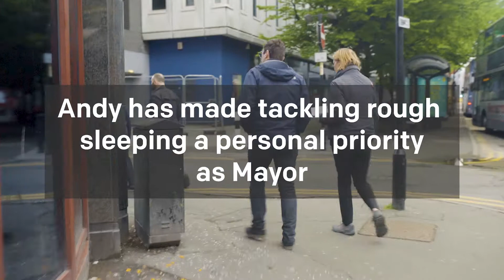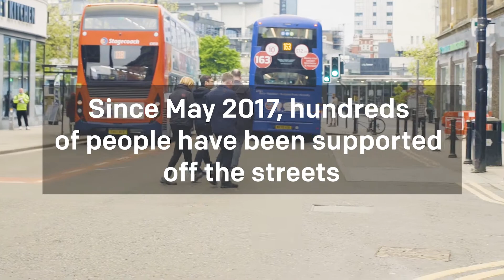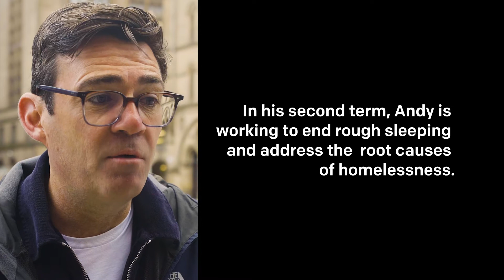Homelessness in Greater Manchester: Andy Burnham's priority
Andy Burnham made tackling rough sleeping and homelessness a personal priority in his first term as Mayor of Greater Manchester.
This morning he joined Paul Dennett, the GMCA Lead on Housing and Homelessness and Eleanor Watts, Area Manager for the Riverside Group to informally count rough sleepers in Manchester city centre, offer them help & engagement with the programs and organisations able to help them, and to reflect on Greater Manchester's successes in this area of the last few years and the challenges still to come.